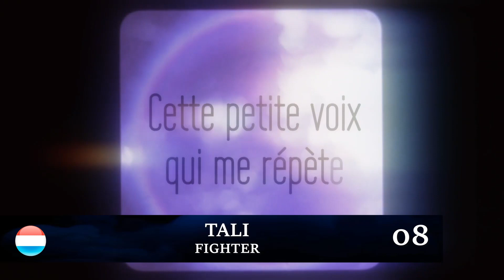TOP 19 | EUROVISION SONG CONTEST 2024 | + POLAND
All songs :

Albania : Besa Kokëdhima - Zëmren N'Borë
Czechia : Aiko - Pedestal
Denmark : Saba - Sand
Estonia : 5Miinust & Puuluup -
Finland : Windows95Man - No Rules
France : Slimane - Mon Amour
Germany : Isaak - Always On The Run
Ireland : Bambie Thug - Doomsday Blue
Italy : Angelina Mango - La Noia
Latvia : Dons - Hollow
Lithuania : Silvester Belt - Luktelk
Luxembourg : Tali - Fighter
Malta : Sarah Bonnici - Loop
Moldova : Natalia Barbu - In The Middle
Norway : Gate - Ulveham
Poland : Luna - The Tower
Slovenia : Raiven - Veronika
Spain : Nebulossa - Zorra
Ukraine : Alyona Alyona & Jerry Heil - Teresa & Maria